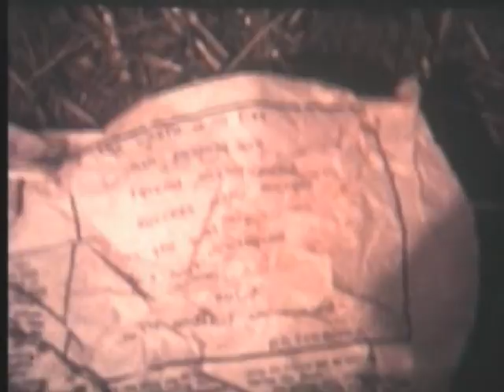Pittsburg Peace Festival. Part 1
This silent film by Robert Blunk Jr. documents the Pittsburg Peace Festival, otherwise known as the Kansas Woodstock, or Cornstalk. The rock music festival took place over Labor Day weekend (September 4-7) in 1970 southeast of Pittsburg, Kansas, in northern Cherokee County. Strangely, the film states the event took place in October of that year. Locals Kenny Ossana and Fulton Wilhelm organized the festival after being inspired by the Woodstock Music and Art Fair held in Woodstock, New York, the previous year. Featured bands included "Jerry Hahn and the Brotherhood" from San Francisco, California, and an early incarnation of the band "Kansas" from Topeka. The film includes only a very brief clip of a performing band. The majority of the film documents the festival organizers, attendees, vendors, and clean up. The festival sparked outrage over illicit drug use and may have influenced the 1970 state and local elections.